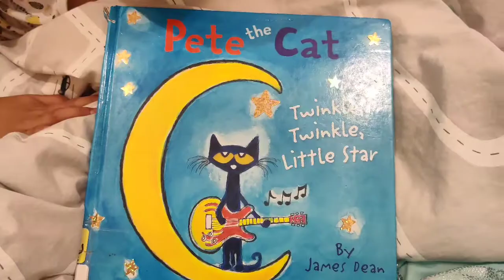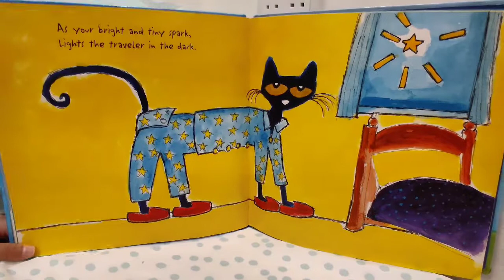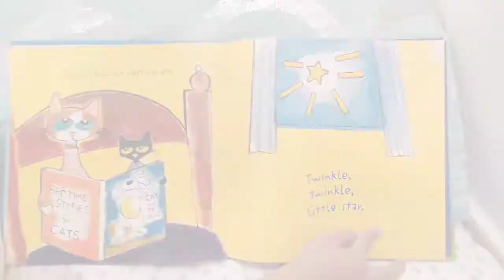Clark's Bed Time Story: Pete the Cat / Twinkle Twinkle Little Star.